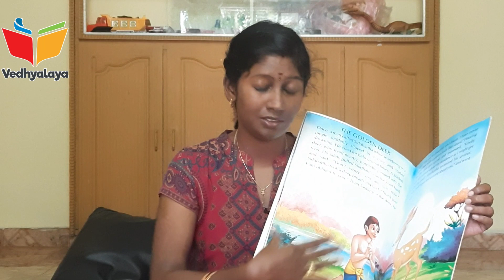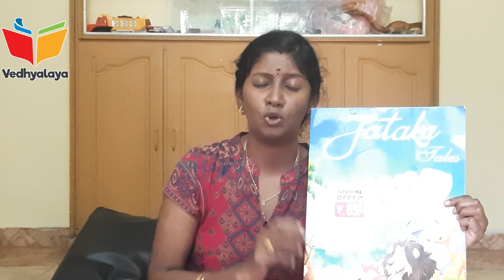నేను నా పిల్లల కోసం కొన్న books || 1 to 3 years old Books Collection @50, @60, @70 not morethan 200.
Hello,

Here are the links of amazon
Big picture story book

101 Panchatantra stories book

Footy story book

Cat and Rat story book

Jumbo colouring book

First sight words book

My first 1000 word book

1000 words peppa pig

search and find

Vedhyalaya is a dedicated channel with lots of games, puzzles, homeschooling, toddler tips, activites, stories, DIY ……

Yours,
Rajani Ganesh.